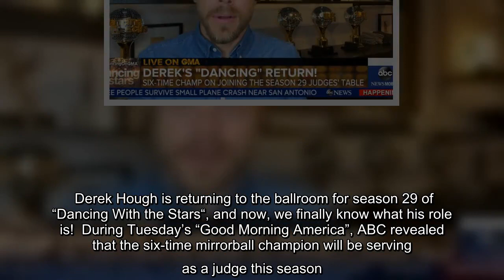✅ Derek Hough is returning to the ballroom for season 29 of "Dancing With the Stars", and now, we f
✅  Derek Hough is returning to the ballroom for season 29 of "Dancing With the Stars", and now, we finally know what his role is! During Tuesday's "Good Morning America", ABC revealed that the six-time mirrorball champion will be serving as a judge this season. He'll be replacing Len Goodman, who is currently in the U.K.…